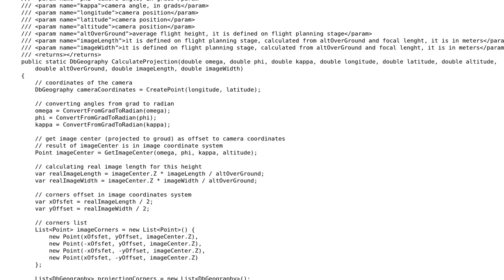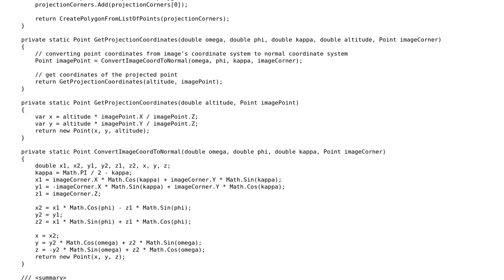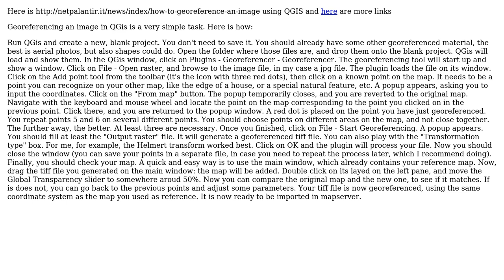GIS: Direct Georeferencing with X,Y,Z and Omega, Phi, Kappa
With thanks & praise to God, and with thanks to the many people who have made this project possible! | Content (except music & images) licensed under CC BY-SA | Music | Images & others | With thanks to user Serhiy Zhdynyak user Dror Har Gil and the Stack Exchange Network Trademarks are property of their respective owners. You are responsible for your own actions.